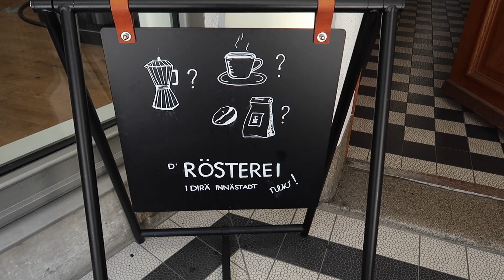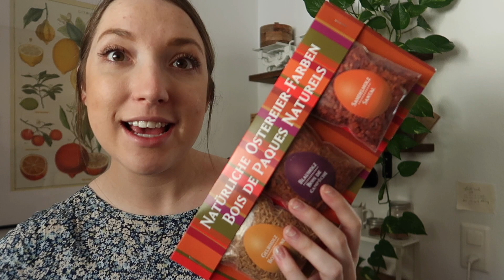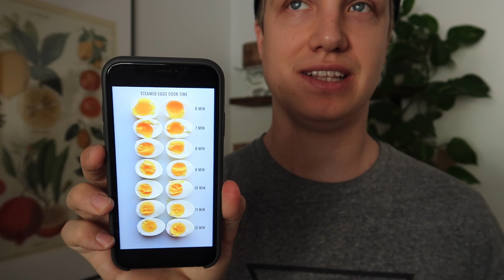DIY Naturally Dyed Easter Eggs | a springy day in the life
Hi friends!
We took you along with us as we welcomed spring by spending the day outside in the sun and making some beautiful naturally dyed Easter eggs!

Wishing you all a happy easter!
Love, Chris + Rachel

C H R I S : @chris_kummer
R A C H E L : @rachel.kummer